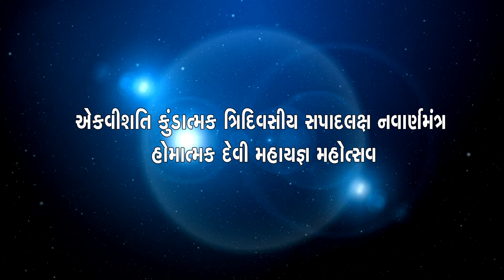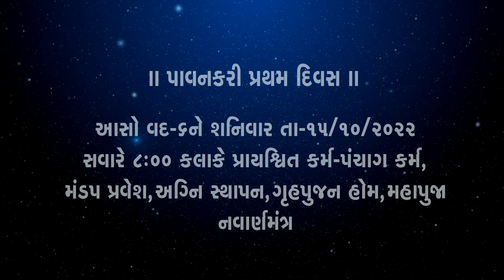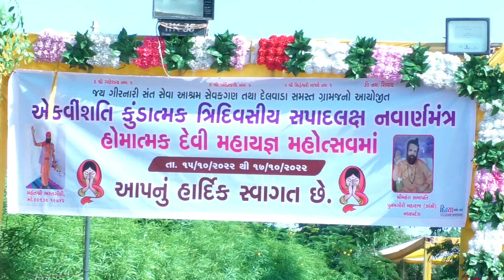001ગીરનારી સંત સેવા આશ્રમ,સેવકગણ, તથા દેલવાડા ગ્રામજનો આયોજીત મહાયજ્ઞ મહોત્સવ પહેલો દિવસ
મહંતશ્રી ભરતગીરી,ગુરૃશ્રીમહંત સભાપતિ પુનમગીરી મહારાજ જય ગીરનારી સંત સેવા આશ્રમ,સેવકગણ, તથા દેલવાડા ગ્રામજનો આયોજીત એકવીશતી કુંડાત્મક ત્રિદિવસીય સપાદલક્ષ નવાર્ણમંત્ર હોમાત્મક દેવી મહાયજ્ઞ મહોત્સવ-જય ગીરનારી સંત સેવા આશ્રમ,દેલવાડા.